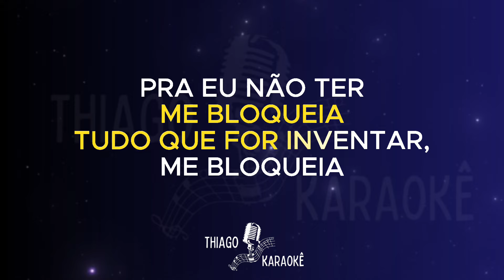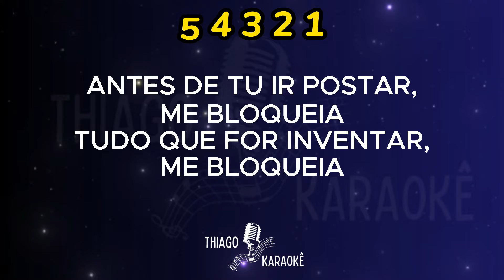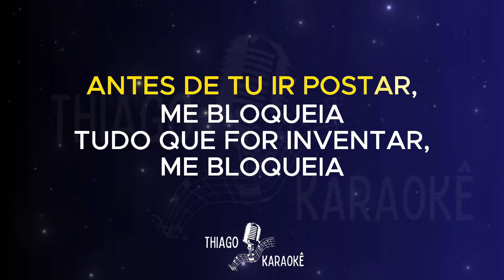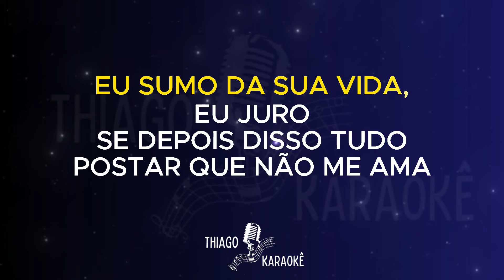KARAOKÊ - POSTA AI - NADSON O FERINHA